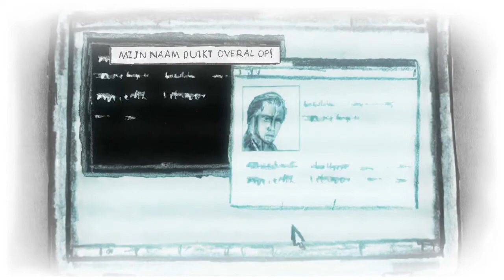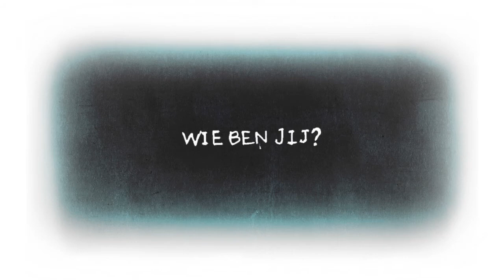CEL door Charles den Tex: E-boektrailer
Hoe bestrijd je iemand die jouw identiteit gebruikt?
Michael Bellicher is getuige van een raadselachtig auto-ongeluk met fatale afloop. Na te zijn verhoord, wordt hij tot zijn stomme verbazing aangehouden. Op het politiebureau krijgt hij te maken met twee spijkerharde rechercheurs, een bizarre aanklacht, een onontkoombaar bewijs en een advocate die hem niet gelooft.

- Bekroond met de Gouden Strop
- Verfilmd met Daan Schuurmans, Tim Murck, Anna Drijver en Huub Stapel
- 76.000 exemplaren verkocht
- Ook verkrijgbaar als paperback

'Een doldwaas boek, een spectaculair avontuur en spectaculair goed geschreven.' -- NRC Handelsblad
'En weer is een ijzersterk en tergend spannend pareltje op de wereld gezet. Wat een boek! Wat een schrijver!' -- Crimezone.nl
'Den Tex bewijst wederom een meester te zijn in originaliteit en spanning.' -- Trouw
'Een volbloed thriller, meeslepend en actueel, grappig, indringend en vooral heel spannend.' -- Jury Gouden Strop

Eerste in een serie van drie e-boektrailers voor de nieuwe online boekwinkel van Charles den Tex. Iedere trailer wordt gemaakt door een jonge Nederlandse illustrator of animator en maakt gebruik van de motion comic techniek. De twee volgende trailers worden verwacht in februari.

Voor het maken van deze e-boektrailer is gebruik gemaakt van een beta versie van MotionArtist - nieuwe software special ontwikkeld voor het maken van motion comics.

Jules Calis is een striptekenaar en illustrator die gespecialiseerd is in politiek geëngageerde journalistieke verhalen. In de gratis krant Metro publiceerde hij eerder drie motion comic verhalen gebaseerd op interviews met in Afghanistan gestationeerde Nederlandse soldaten.